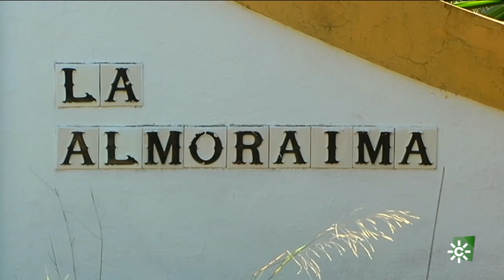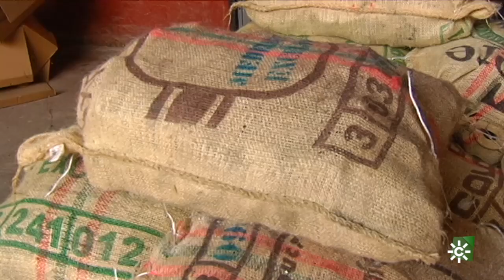Ladrones de brezo, un recurso vegetal muy codiciado